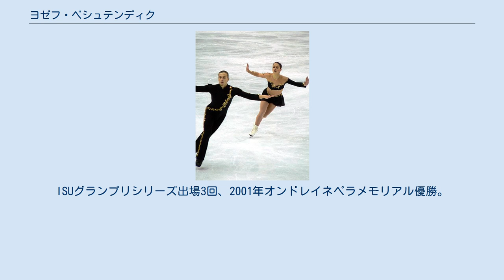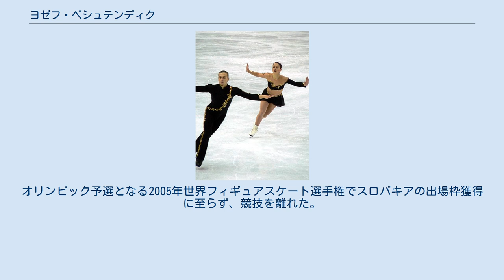ヨゼフ・ベシュテンディク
ヨゼフ・ベシュテンディク（スロバキア語: Jozef Beständig, 1978年2月27日 - ）は、チェコスロバキア出身の男性、スロバキアのフィギュアスケート選手（ペア）。
パートナーは妹のオリガ・ベシュテンディゴヴァー。
 2002年ソルトレイクオリンピックスロバキア代表。
ISUグランプリシリーズ出場3回、2001年オンドレイネペラメモリアル優勝。
1990年代後半から2000年代前半のスロバキアを代表するペア選手。
 1978年チェコスロバキアブラチスラヴァ生まれ。
1981年にスケートを始める。
1歳違いの妹オリガとペアを組む。
 1996-97年シーズンに、スロバキア独立後初のペア競技スロバキアチャンピオンとなり、以降2000-01年シーズンまでスロバキアフィギュアスケート選手権で優勝を重ねる。
この間、1997年から3シーズンISUグランプリシリーズに出場し、1997年から2001年まで世界フィギュアスケート選手権に出場。
2001-02年シーズンはスロバキア選手権に出場せず（ペア競技には他にも出場者はなかった）、ヨーロッパフィギュアスケート選手権とソルトレイクオリンピックに出場した。
 ソルトレイクオリンピック後にペアを解散、アメリカで競技を続けるが、トリノオリンピックシーズンを控えた2004-05年シーズンにオリガとのペアを再結成。
オリンピック予選となる2005年世界フィギュアスケート選手権でスロバキアの出場枠獲得に至らず、競技を離れた。